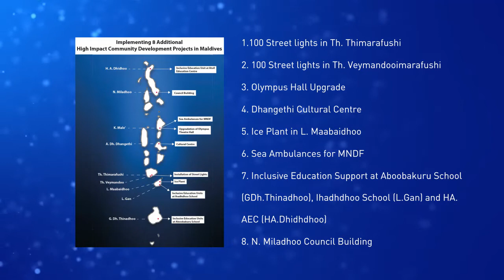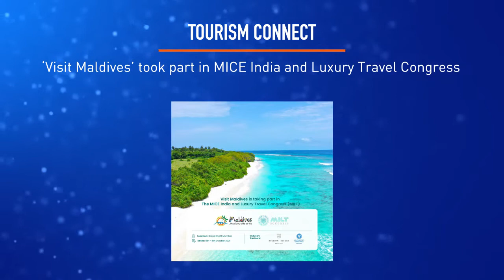October 2021 Monthly Digest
A snapshot of major developments in the IndiaMaldives partnership from October.